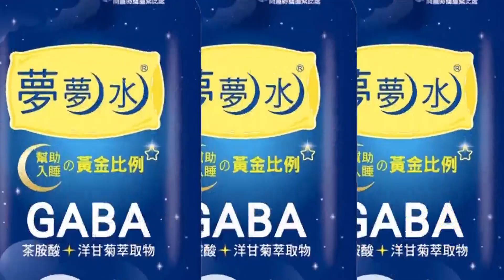柯文哲直喊最討厭這種人! 批陳時中承諾蓋捷運是信口開河 |酸陳時中"泡麵文"! 前輩柯P:自然吃跟特別設計不一樣.產品不同效果不同@中天新聞CtiNews